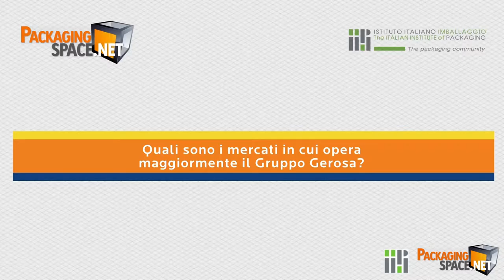Gerosa Cellografica @ Interpack - ITA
Fabrizio Gerosa, key account manager della Cellografica Gerosa SPA, parte del Gruppo Gerosa, presenta le più recenti innovazioni del gruppo, su questi temi: stand up pouches con diverse soluzioni di apertura e chiusura, confezioni richiudibili per i settori del fresco e del confectionery, ed etichette oleografate per il mercato della birra.